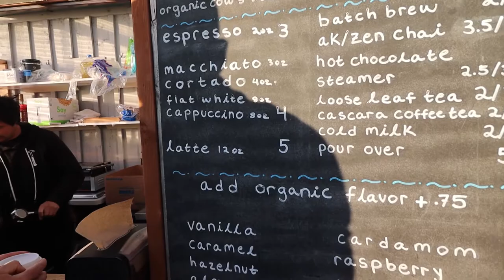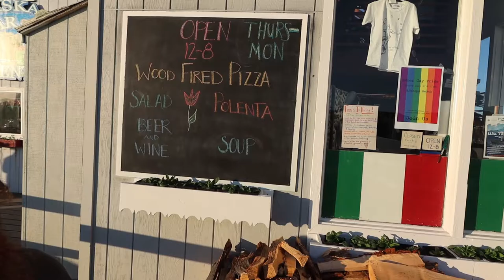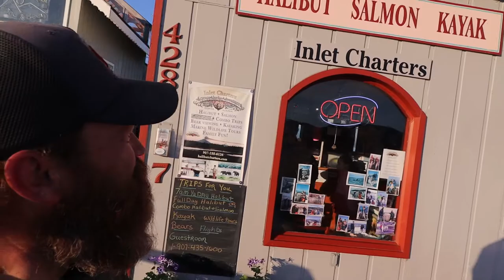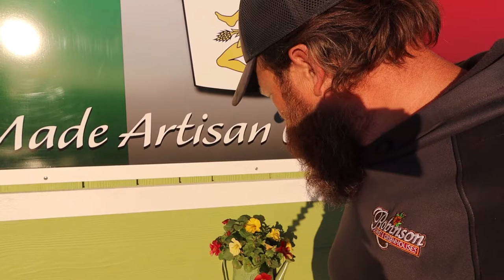Best Coffee In Alaska!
Maybe your looking at making the trip up to Alaska? Come on a walk with me to see the businesses and charters along what's called the SPIT in Homer, Alaska. Also watch me drink the best cup of Alaskan Coffee! Charters, Salmon, Halibut, Fishing, Commercial Fishing, Salmon Season